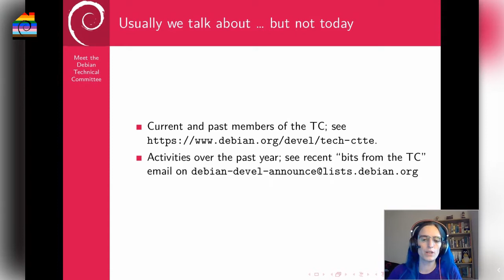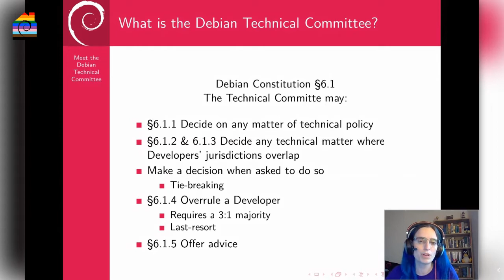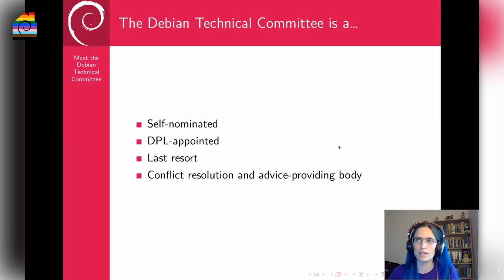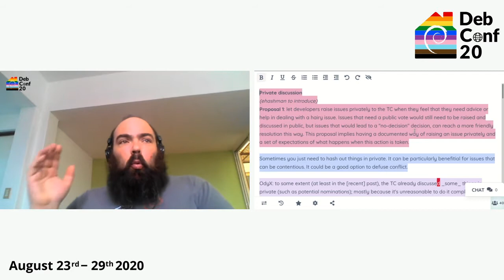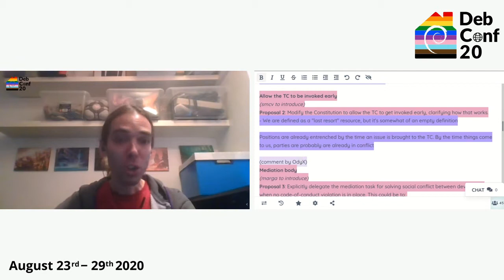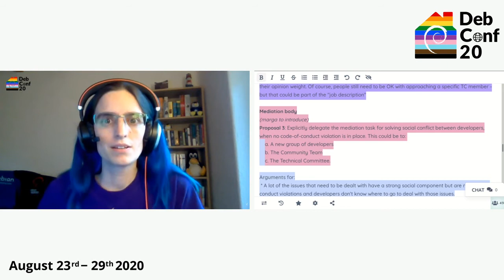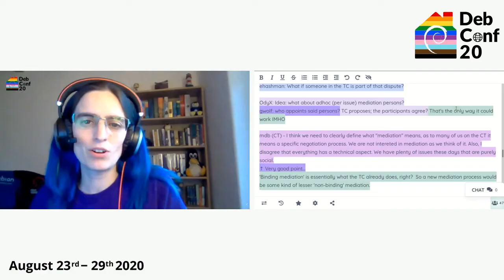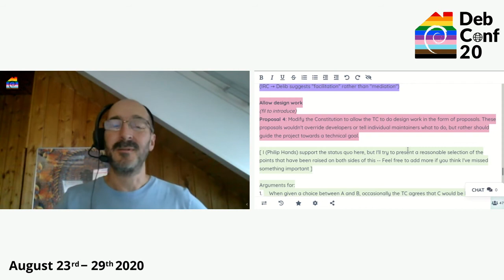Meet the Technical Committee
by Elana Hashman
by Sean Whitton
by David Bremner
by Simon McVittie
by Philip Hands
by Niko Tyni

What does the Technical Committee do? How can it work better for Debian?
This year, we will do a short recap of our activities last year, but the main focus we want to give to this BoF is how to best move forward and reshape the Technical Committee in a way that works better, and thus is more useful for Debian.

Room: Talks
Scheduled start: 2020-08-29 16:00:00